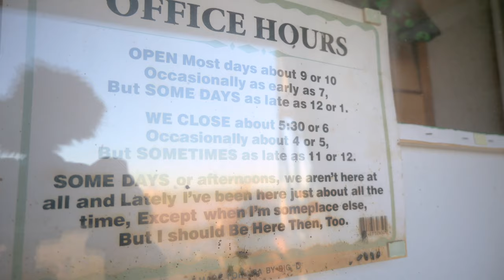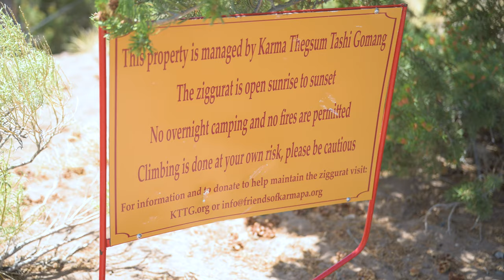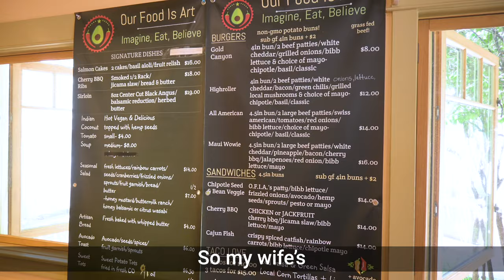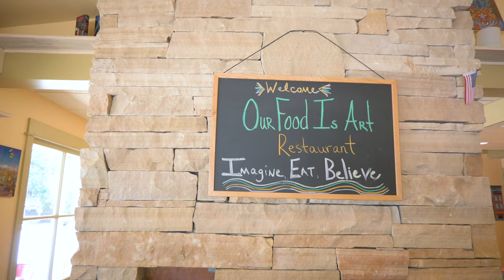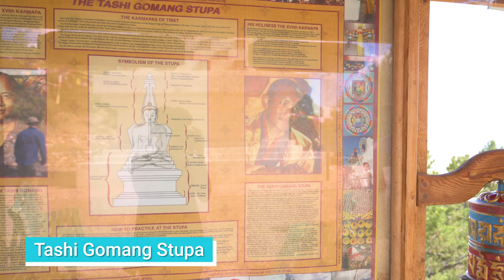Subaru Forester Car Camping near Crestone Colorado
Welcome to Crestone and Hooper Colorado. We are spending two nights, car camping, at the UFO Watchtower in Hooper Colorado. During the day we visit the Ziggurat, Karma Thegsum Tashi Gomang Stupa, and the Jangchub Chorten Stupa. We also eat at the Our Food is Art restaurant in Crestone.

Bathroom
-Portable Toilet
-Poop bags
-Poop tent
-Adult Washcloths

Storage
-Roof rails
-Roof box
-Roof box lift
-Bear keg

Shade, Cooling, and Seating
-Portable fan
-Awning Yakima SlimShady 6.5
-Awning Thule OverCast Awning
-Window Shades
-Portable Table
-Pocket Blanket

Food and Drink Related
-Folding Chairs
-Coleman Two Burner Stove
-Moka Express Coffee Maker
-Yeti 10oz Mug
-Yeti 20oz Tumbler
-Klean Kanteen 27oz
-Carabiner Clip

Power Related
-300 Watt Power Inverter
-Anker 5 port Quick Charger

Misc
-Head lamps
-Purple Harmony Pillow

Summer camping in our 2018 SUBARU near Crestone Colorado

Chapters
0:00 Intro
2:23 Good morning from the UFO Watchtower
4:37 Hiking the Ziggurat in Crestone Colorado
7:15 Lunch at Our Food is Art restaurant
9:12 Karma Thegsum Tashi Gomang Stupa
10:26 Jangchub Chorten Stupa
10:48 Looking back
11:37 Bloopers
12:32 End Screen